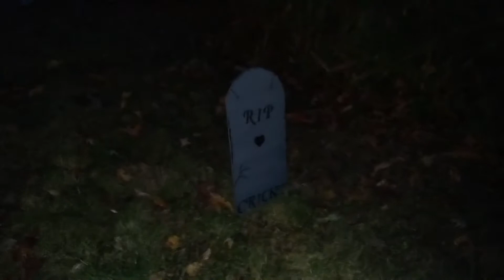Halloween haunted house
My haunted house from halloween 2016. Hopatcong NJ